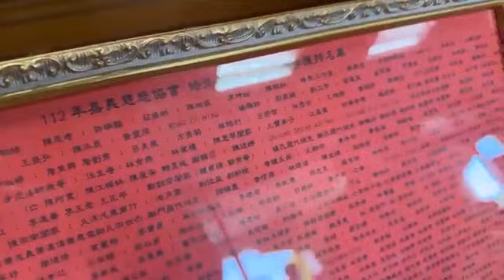【直播】嘉義市立納骨堂 地藏菩薩開光儀式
01:08 地藏菩薩開光儀式。

37:24 所長致詞，介紹嘉義市立納骨堂的歷史，並感謝嘉義慈悲協會修復地藏菩薩聖像。

40:30 佛像要開光嗎？

41:10 造、供地藏菩薩聖像，有10種功德：
土地豐壤、家宅永安、先亡生天、現存益壽、所求遂意、無水火災、虛耗闢除、杜絶惡夢、出入神護、多遇聖因。

43:05 有什麼事情，多祈請地藏王菩薩；
末法時代，修行有障礙的時候，祈請地藏王菩薩幫忙加持。

43:15 點燈祈願文。

44:41 讀誦《金剛經》，空性的智慧、福報，希望大家都得到。
有空性的智慧，才能超越自己的無明。

45:53 地藏菩薩頂戴五方帽，五方佛的功德。
禮拜、稱念地藏菩薩，讀誦《地藏經》，障礙會少一點。

47:34 施食前行。

48:54 甘露施食儀軌。

55:03  甘露施食，用七粒米的表法。

1:02:26 藥師儀軌。

1:06:11 藥師法門，在末法很重要，現在很多人得癌症；不想要得癌症、得癌症的化解，每日準備一杯水念108遍藥師灌頂真言，有空的話加念藥師經、藥師聖號加持，再喝水，觀修身上疾病排出。

1:09:09 如果你要有福報，多念《金剛經》。
抄《金剛經》的公案。

1:10:07 恭誦《金剛經》。

1:47:28 迴向。

郵政劃撥帳號：31650901
戶名：社團法人嘉義市慈悲協會
請註明：聖像修復